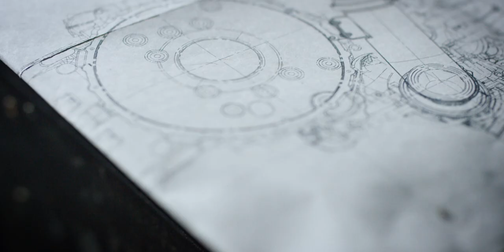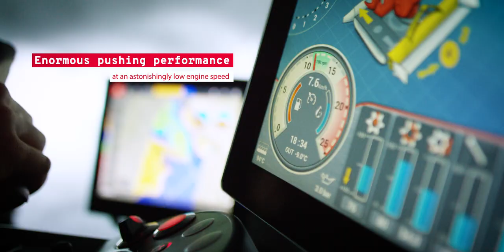The PistenBully 800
The PistenBully 800 combines experience and technology from recent years. It is the result of years of innovation with one goal in mind: producing the perfect slope.
With its combination of the strongest engine, 5 running axles, longer chassis and larger front blade, the PistenBully 800 pushes substantially more snow in less time – even on critical slopes.